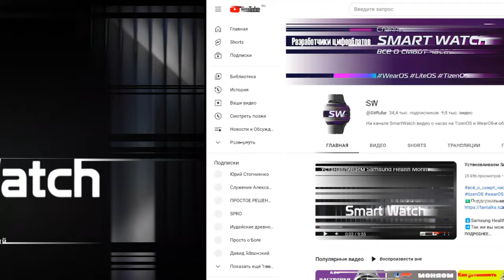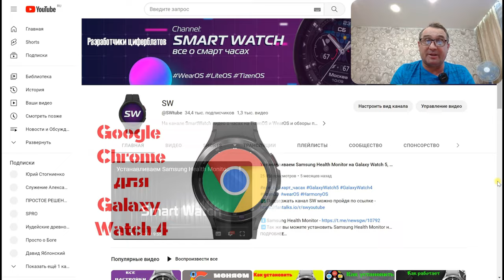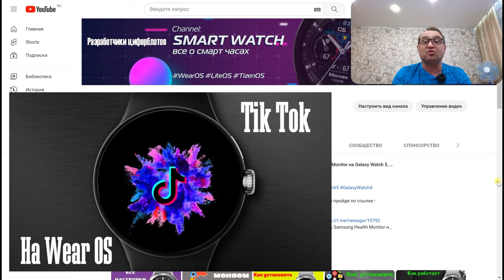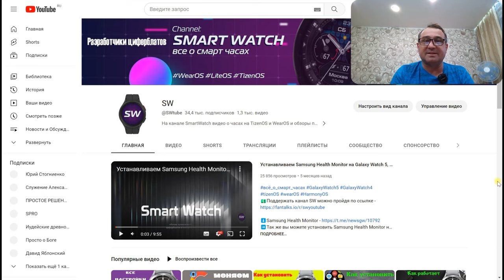Удалённая Настройка Galaxy Watch 4, Watch 5, Huawei Watch 3, Watch 4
Это не просто удаленая установка приложений - это мастер класс, для того, чтобы вы в дальнейшем могли это делать самостоятельно.
Работа производися двумя способами:
1. через удаленный ПК или Смартфон
2. по видео связи.
Стоимость работы 1000 рублей
Удаление системных приложений от 700 рублей
🚩⌚Заказать удалёнку telegram - @TubeSW